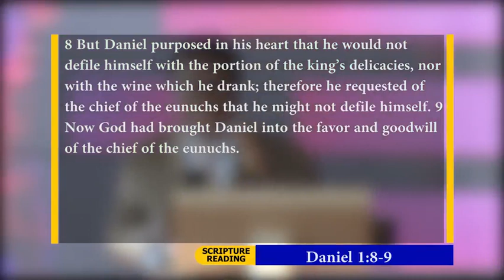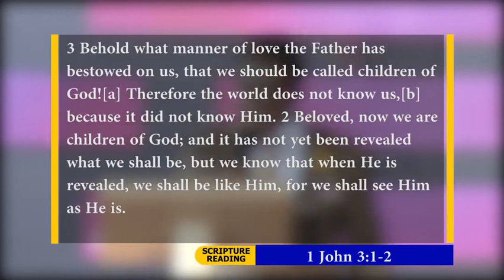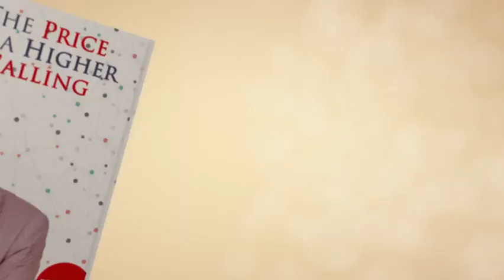Apostle E.O.K Donkor - "Knowing Your Identity In Christ"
Christ Apostolic Church (Int.) seeks to bring salvation in Christ to all persons in the world who are perishing by preaching and teaching the gospel of Christ as in the Holy Scriptures and promoting socio-economic development.